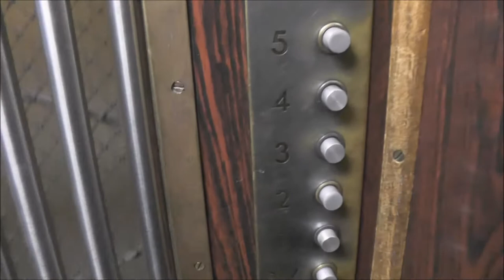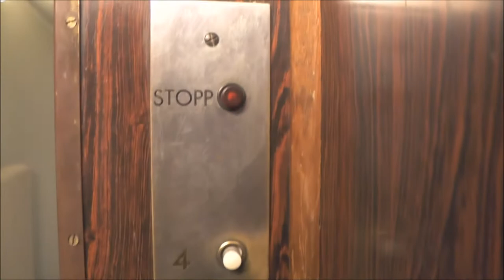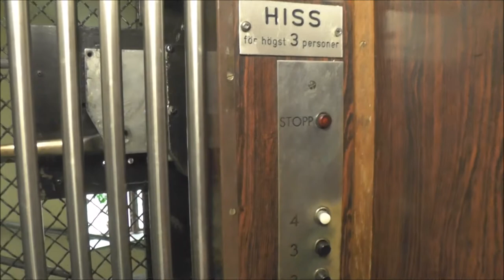3x Graham Brothers Traction elevators @ Drottninggatan 112, Stockholm